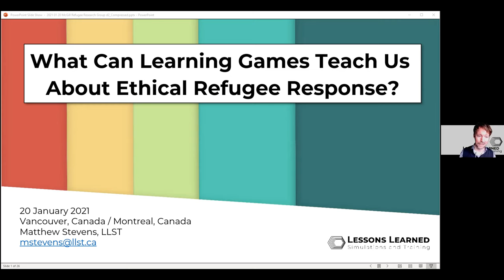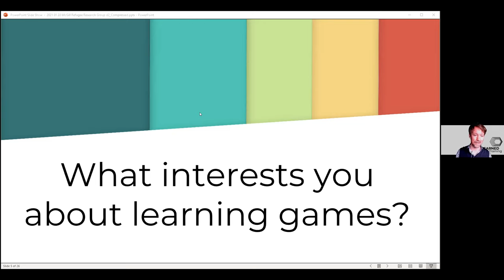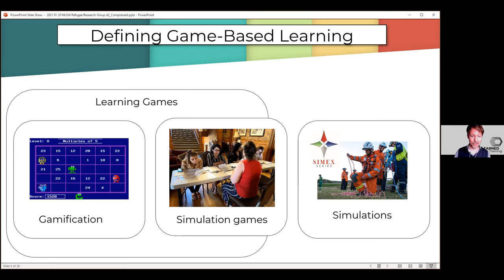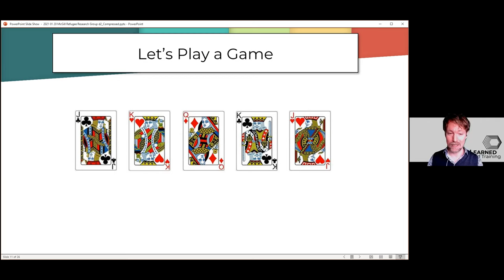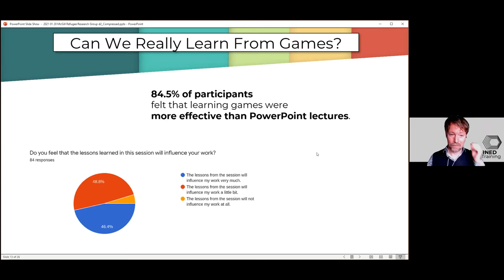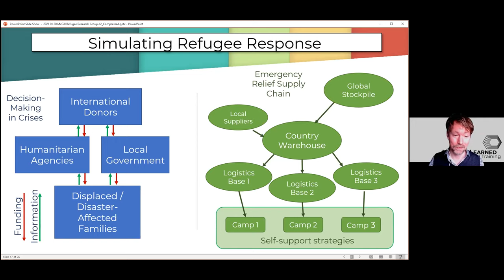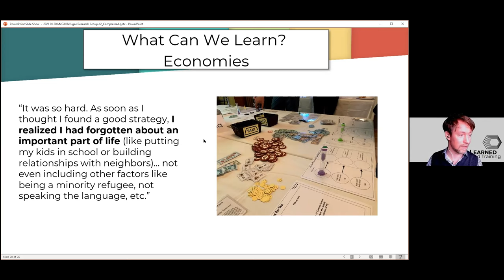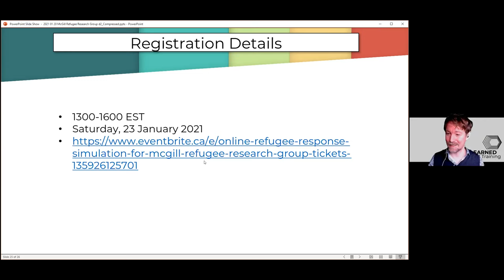Matt Stevens - What can learning games teach us about ethical refugee response?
Presentation to the McGill Refugee Research Group, 20 January 2021.

Matthew Stevens is Director of Lessons Learned Simulations and Training a professional development training firm for humanitarian workers with a focus on simulations and serious games. Matthew has worked with refugees and migrants since 2008, from downtown Cairo to the Peruvian Amazon. Since founding LLST in 2018, he has produced educational content for organizations such as Save the Children UK, the German Red Cross, and UNHCR, and LLST workshops have been delivered on four continents to members of dozens humanitarian, academic, and government organizations.

His report on Serious Games: Humanitarian User Research (cowritten with Tom Fisher for Save the Children) can be found